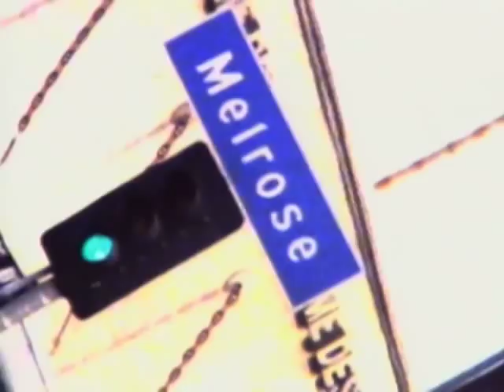Melrose Place - You Make Me Smile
Dan asks Matt to move in with him. (Quest for Mother)

Watch full episodes of shows you love across devices the next day, stream live TV, and watch full seasons of CBS fan favorites anytime, anywhere with CBS All Access. Try it free!